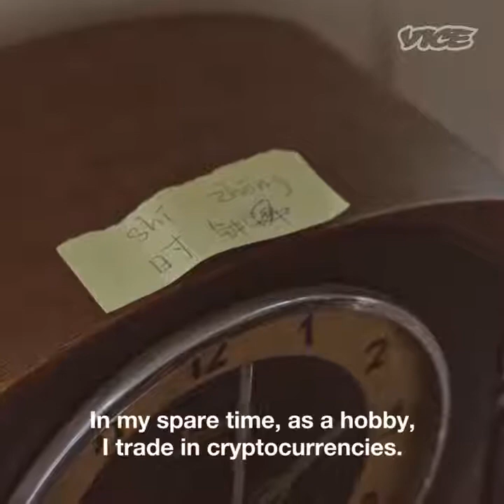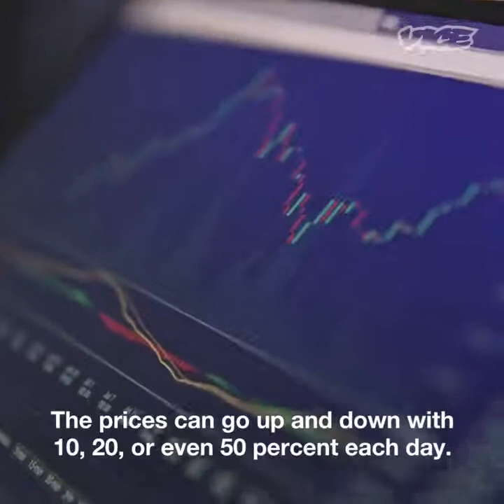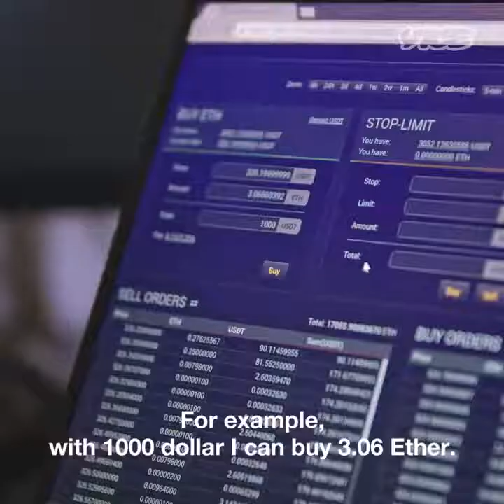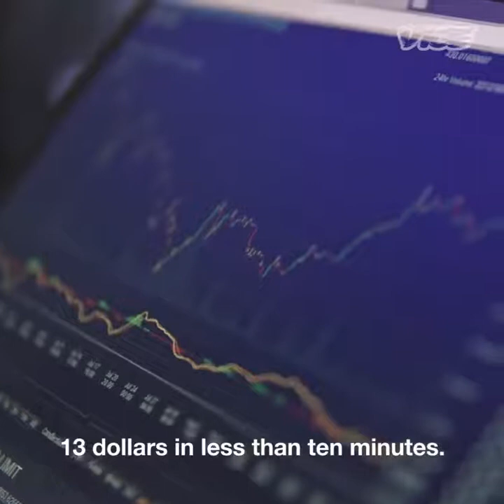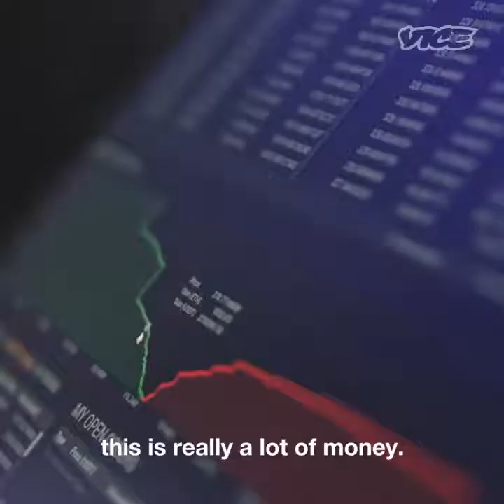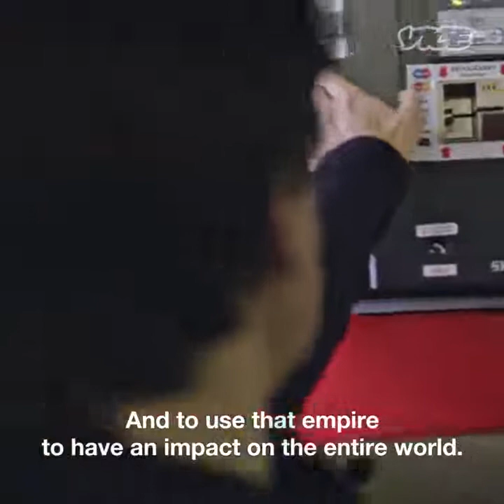Handelen in Cryptovaluta. Van honderd Dollar naar een miljoen. / Trading Cryptocurrencies.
Livaneli, a 23 y/o student from Rotterdam tells the story of how he turned a hundred Dollars to a million, trading cryptocurrencies.
Livaneli, een student van 23 uit Rotterdam verteld over hoe hij door te handelen met cryptovaluta 100 Dollar wist te vermeerderen tot een miljoen +